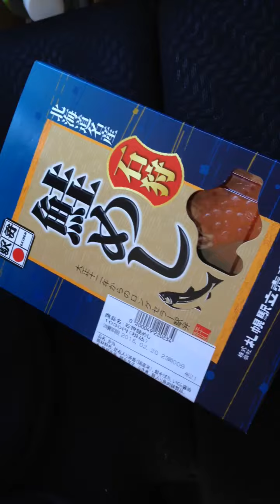石狩鮭めし・札幌駅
札幌駅のロングセラー駅弁として人気の、石狩鮭めしの解説動画です。いくらの味わいと鮭が絶妙！首都圏でも売られる事があります。